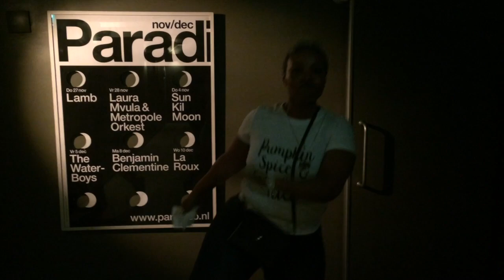Weekend vlog #1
It's Esmée neemt je mee naar een aantal leuke activiteiten in het weekend. Naar een concert van Temé Tan, een netwerk brunch van Creative Woman Collective en een dancehall workshop bij Amsterdam Dance Center